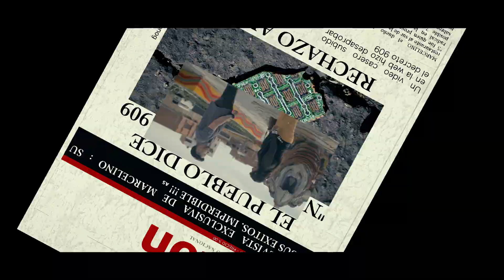Genshi Me vale ((Estreno 2020))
ESTRENO 2020
Genshi - Me vale
CONTACTOS:
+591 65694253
FANPAGE:
COMPARTE
APOYANDO A LOS ARTISTAS BOLIVIANOS